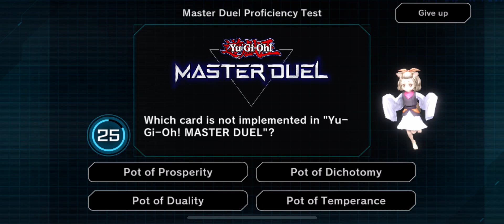Yugioh Master Duel Proficiency Test 5 5 Out 5 Correct Answers